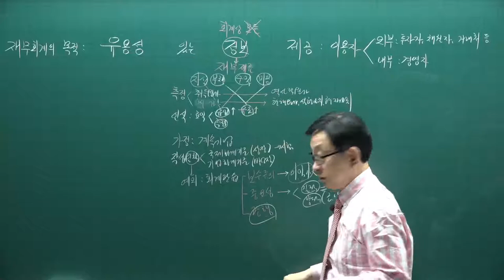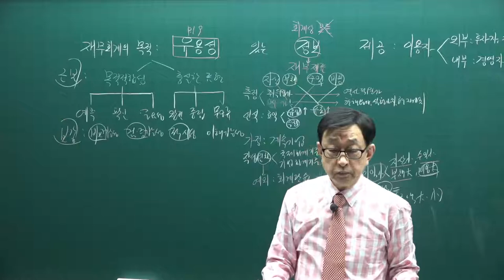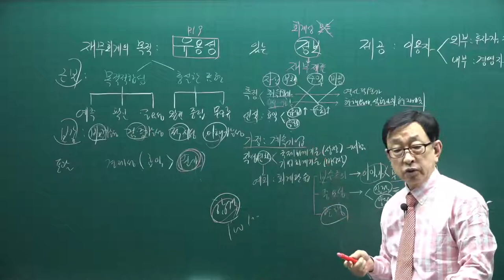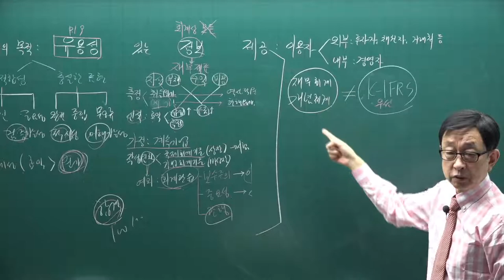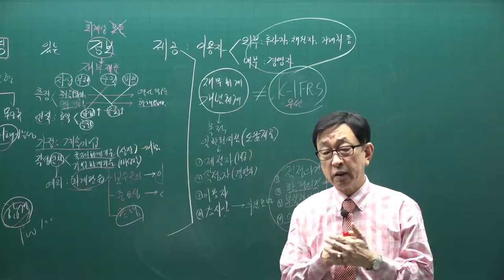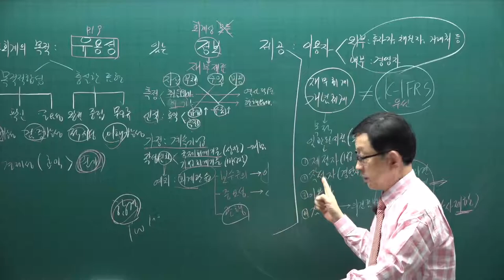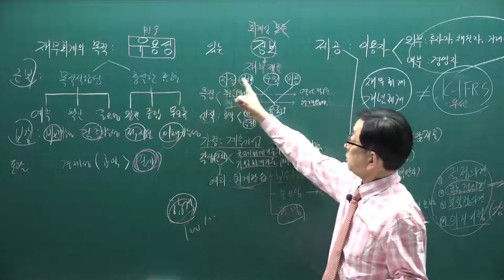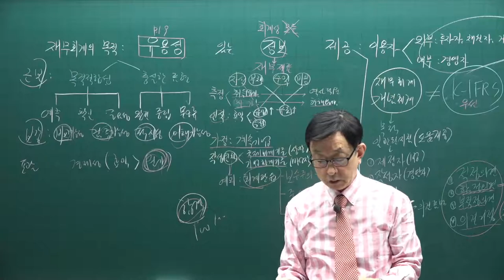[주전무] 2021년 주택관리사 회계원리 기본이론과정 51강